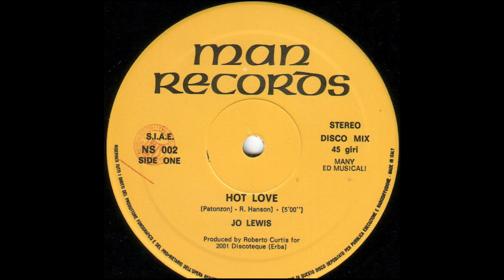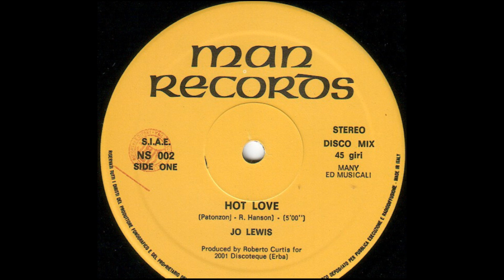Jo Lewis - Hot Love (Vocal) Italo Disco 1984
Label: Man Records (3) – NS 002
Format:
Vinyl, 12", 45 RPM, Stereo
Country: Italy
Released: 1984
Genre: Electronic
Style: Italo-Disco
Producer – Roberto Curtis